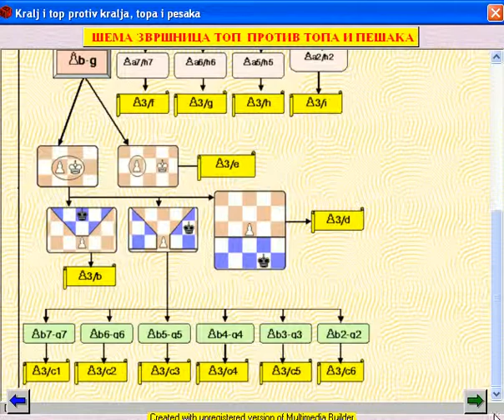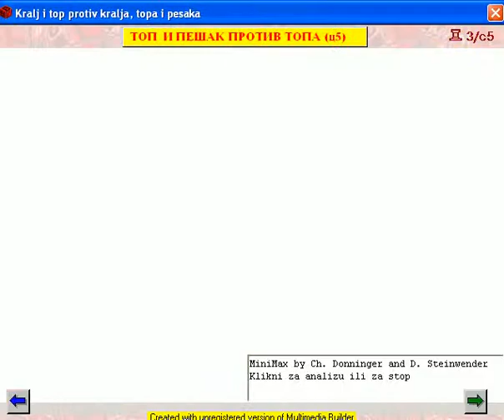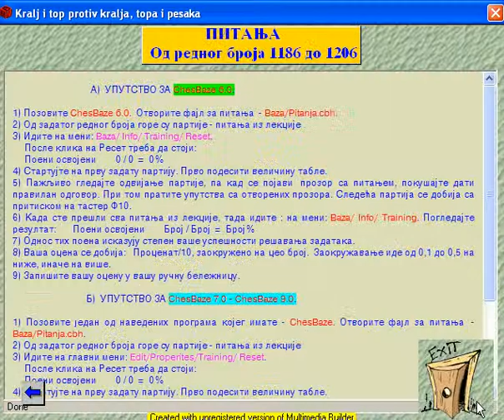1940kt protiv ktp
Prikaz lekcija skole saha - topovske zavrsnice